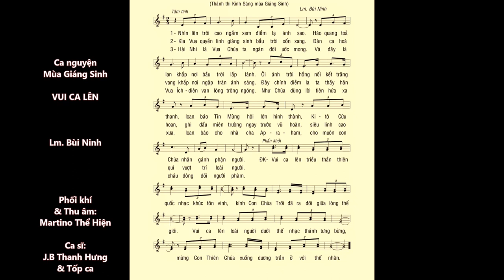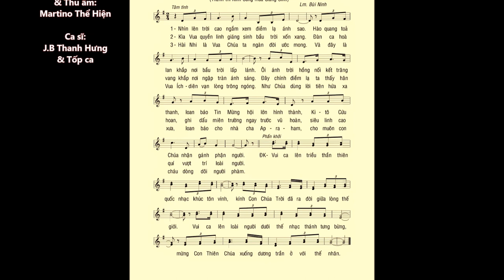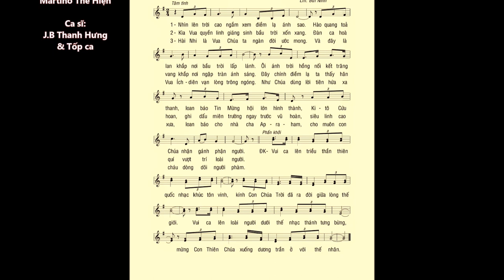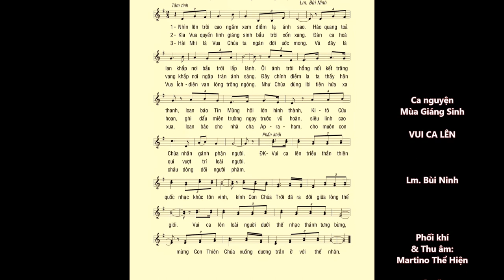Giáng Sinh: VUI CA LÊN – Lm. Bùi Ninh – J.B. Thanh Hưng & Tốp ca